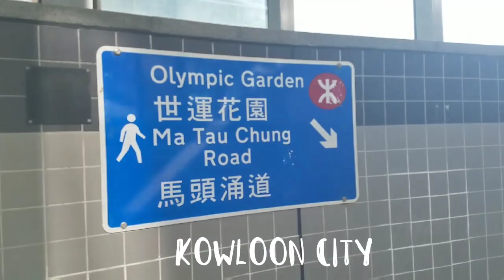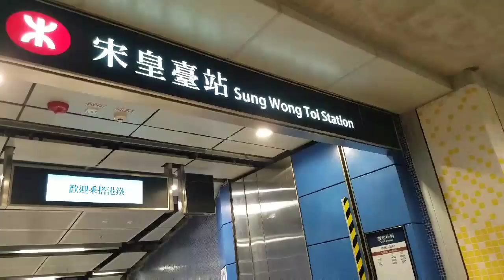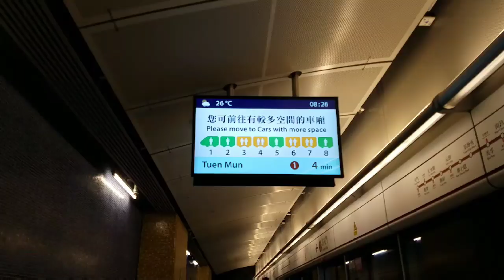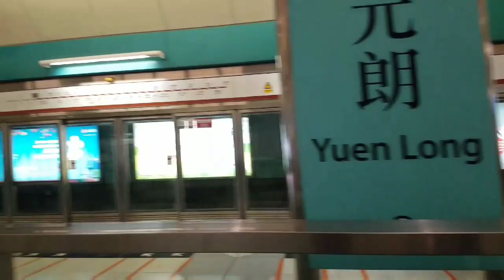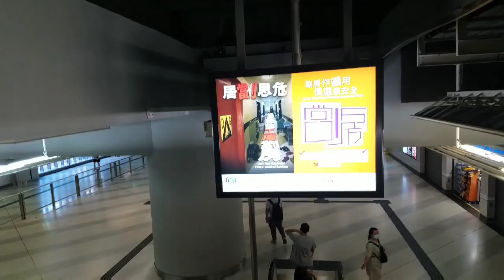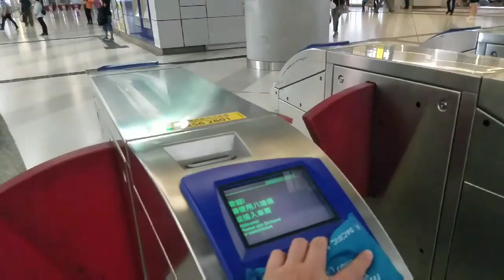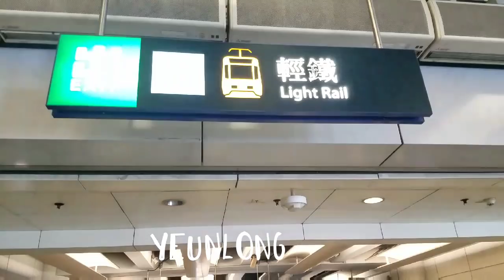Walk & Ride with me | Kowloon city to Yeung Long Hongkong